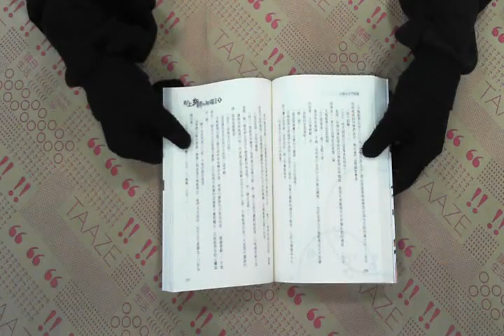TAAZE｜獻上女神的祝福：番外篇（2） 二手書書況 9789862371336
TAAZE｜讀冊生活網路書店「獻上女神的祝福：番外篇（2）」，找二手書請至